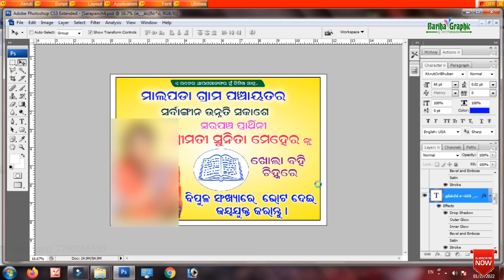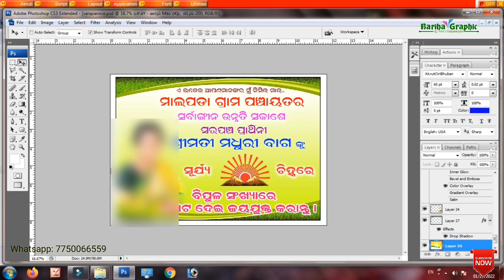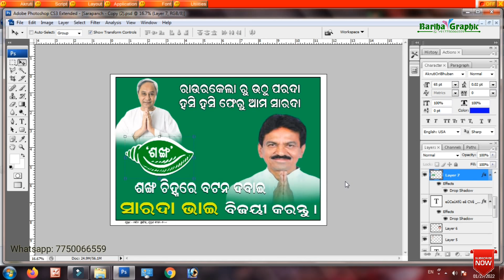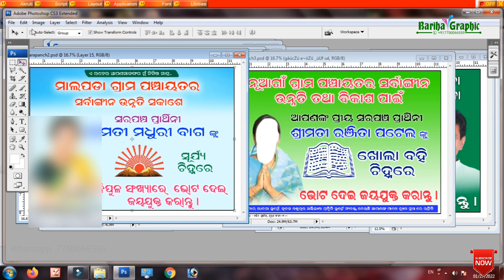Panchayat Election Poster Design 2022 | Panchayat Election Psd Poster Design | Bariha Graphic